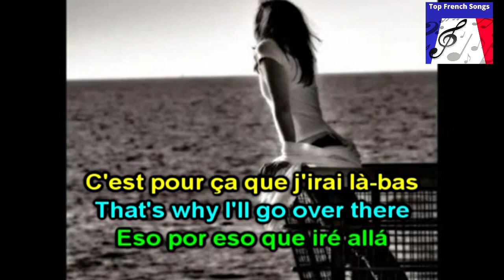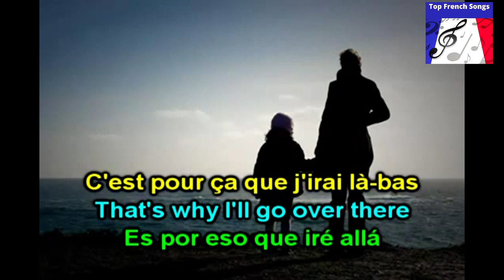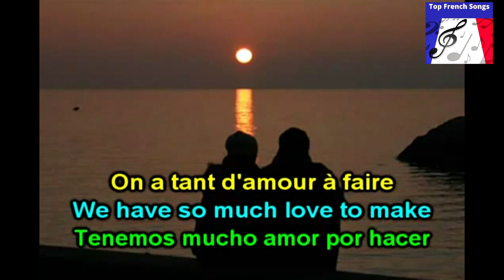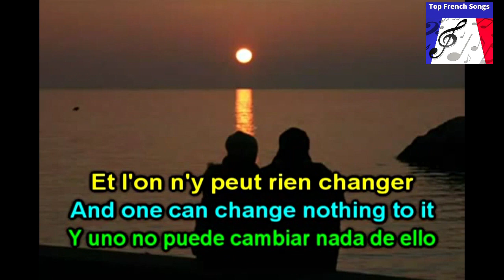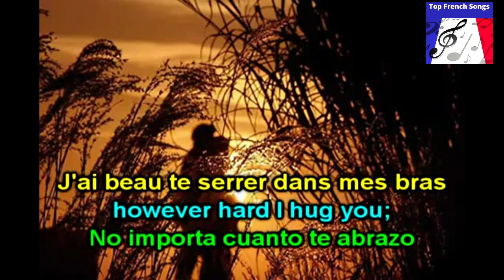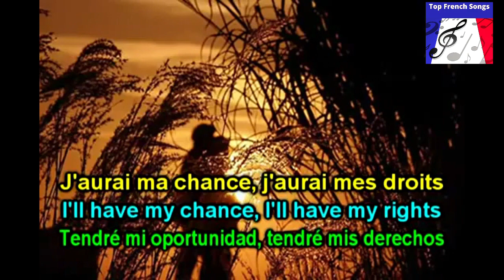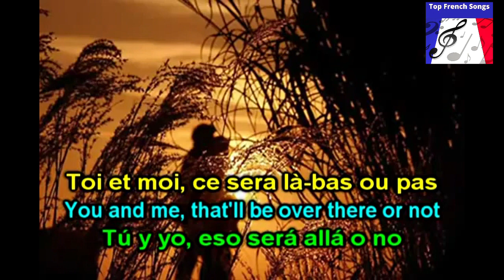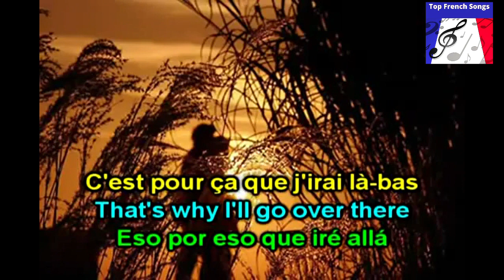"Jean-Jacques Goldman" - La-bas - (English-Spanish subtitles)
Sirima Et Jean-Jacques Goldman – La-Bas
Label: Epic
Format: Vinyle, Single
Pays: France
Sortie: 1987
Genre: Electronic, Pop
Style: Chanson, Synth-pop